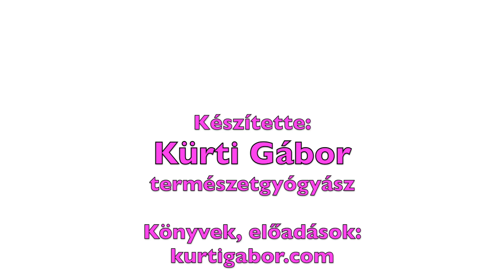Vízivás és laboreredmények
Sokféle szempontból fontos, hogy elegendő vizet igyunk. Talán eszünkbe sem jut, hogy a laboratóriumi vérvizsgálat előtt megivott víz hogyan befolyásolhatja az eredményeket. Erről szól ez a videóm.